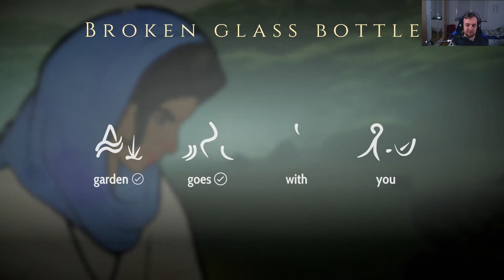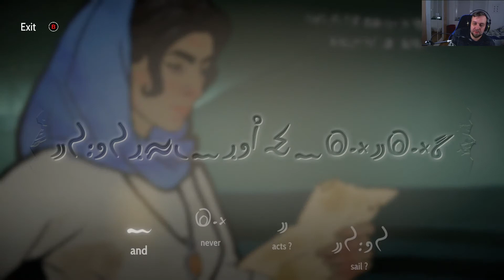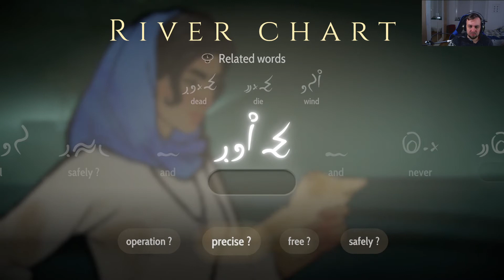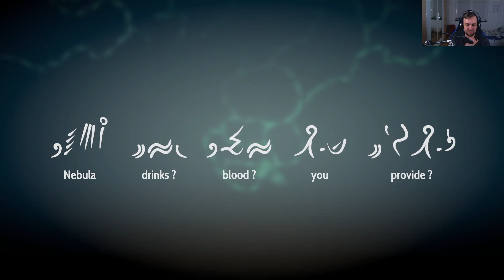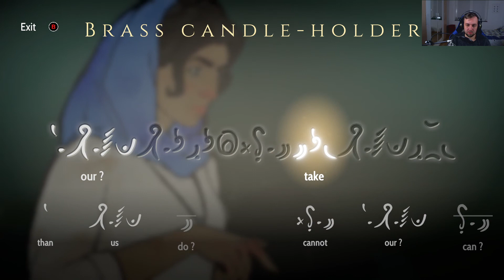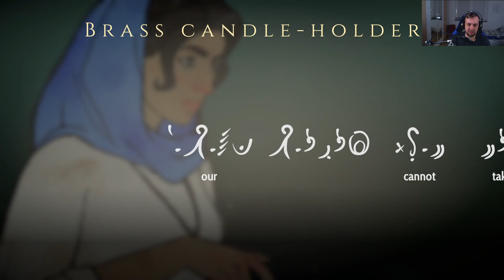🌌⚙️Heaven's Vault #31 - Die uralte Mine (Let's Stream,🇩🇪 Deutsch)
🏰 "Die Schatzkammer des Himmels" aka Heaven's Vault von Inkle Studios, den Entwicklern von unter anderem 80 Days, versetzt uns in eine Science Fiction Welt als Archäologie-Studentin Aliya Elasra, die von ihrer Professorin auf die Suche nach einem mysteriösen Mann geschickt wird. Auf unserer Reise begleitet uns der kopflose Roboter Six, der entgegen seinem Äußeren allerdings einer der spannendsten Nebencharaktere der letzten Jahre in Videospielen ist. Wir entdecken antike Ruinen und entschlüsseln sogar eine an antike Keilschrift angelehnte Ursprache. Überhaupt ist das Spiel eine spannende Entdeckungsreise mit interessanten (leider nur auf Englisch verfügbaren) und glaubwürdigen Dialogen, welche sich ebenfalls spürbar auf das Spiel auswirken. Selten war ein Adventure so fesselnd und spannend erzählt, war die Entdeckungsreise so aufregend!

🏰 "Heaven's Vault"
    Mystery-Adventure mit Puzzle Einlagen

🏰 "Heaven's Vault"
Videokommentar (Deutsch) von Tastenhauer (2020)